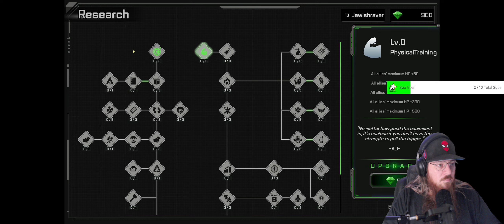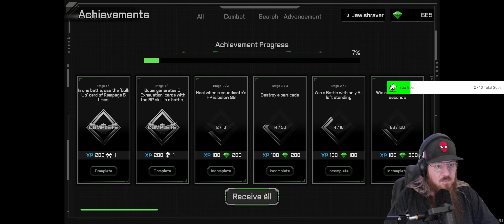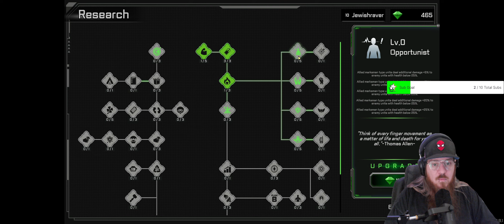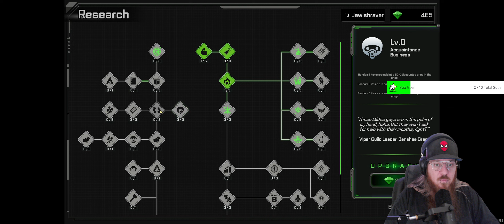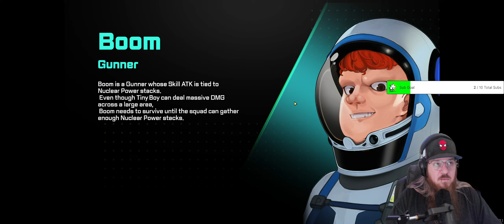Checking out Corrupted: Dawn of Havoc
Thanks to
keymailer I was able to check out

A hardcore auto battle rogue-like deck-building (H.A.R.D) game, "Corrupted" has the strategy of an auto-battler and the challenging difficulty of a rogue-like. Build your own team and skill card deck, and retake the stolen planet through strategic placement and real-time card use!